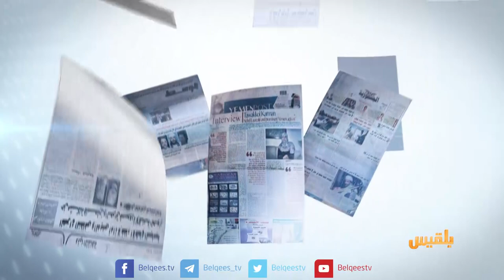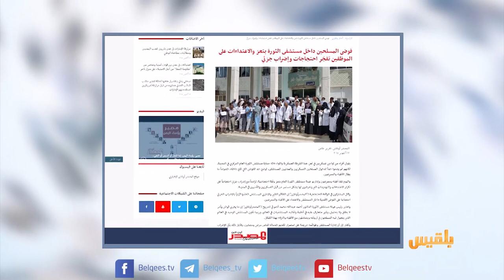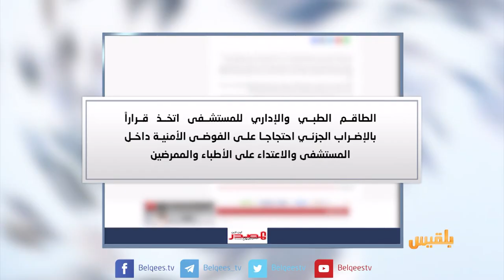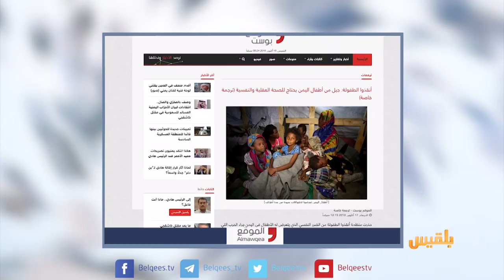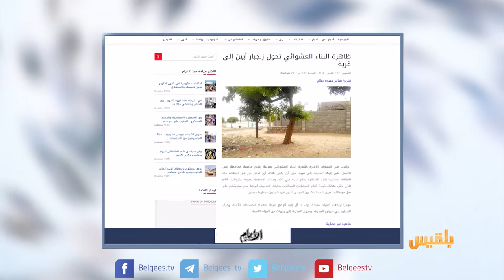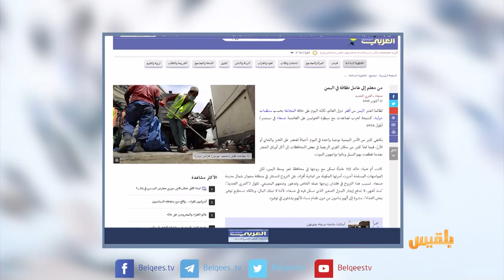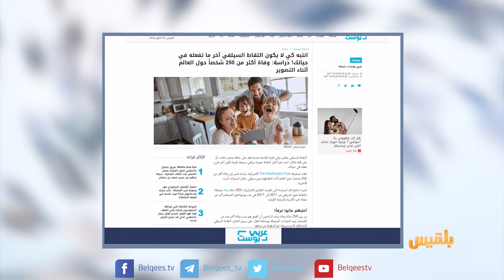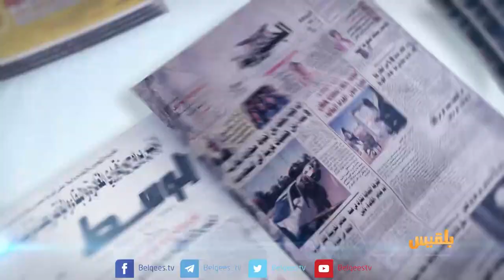كشك الصحافة | 18 - 10 - 2018 | تقديم: أفنان توركر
صحيفة الأيام تتحدث عن
مدن في الجنوب تتحول إلى مناطق ريفية
ومعلم في الحديدة يتساءل :
هل سأعود إلى مهنة التدريس أم سأقضي بقية حياتي عامل نظافة؟
القدس
الهندوس يغيرون اسم مدينة إسلامية في الهند